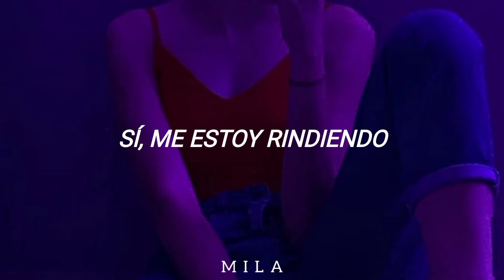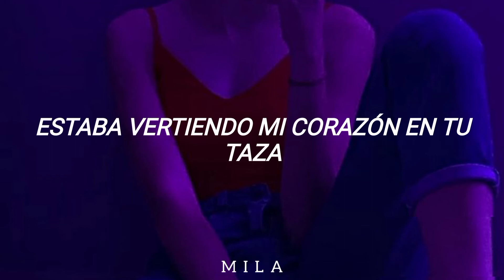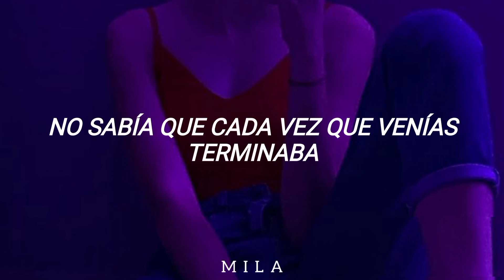Tinashe - Last Call | Sub.Español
♡Canción ~ Last call
♡Artista ~ Tinashe

♡Letra/Lyrics ~

No, woah, woah-oh, ooh-ooh

Where did we go wrong? Never saw it comin'
I don't even know, how about we go on and move on?
Somewhere in between, falling apart
And figuring out what it all still means

Can't just be friends, hurts way too much
Guess that's just life, you left me with not enough
Pouring my heart into your cup
And every time I think you're done, you come around

Using me up, last call, oh
Here's to the tears, yeah, I'm givin' it up
Last call, oh
Cheers to the years
I was pouring my heart into your cup
Didn't know every time you came around I ended up
Wasted in love, last call, oh

You've been sleepin', you've been sleepin'
On the weeknight, on the weekend
Comin' over, barely sober on a weeknight, always hopin'

Can't just be friends, hurt way too much

Last call, oh
Last call, oh